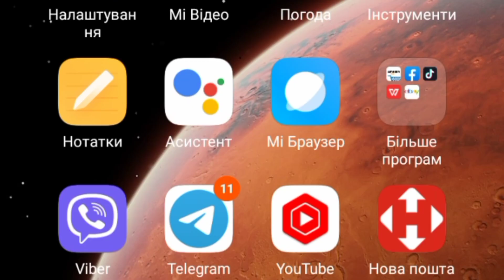(ДЕНЬ 3)БОНУС КОД ДО ПОДІЇ ШЛЯХ НІНДЗЯ +1 СУВІЙ ДЛЯ МАГАЗИНУ ЩОБ ЗАБРАТИ ПРЕМ ТАНК 5 РІВНЯ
🔔🔔🔔БОНУС КОД:  НАЗВА КОДУ: PFNJ1G3

НОВИНИ WOT УКРАЇНСЬКОЮ ® ГЛОБАЛЬНА КАРТА "БОГИ ВІЙНИ" У LESTA -42%  ГРАВЦІВ, НОВИЙ ТАНК КИТАЮ 113 F3
 Б

БОНУС КОД:  НА Х4 НА ЖЕТОНИ ТВІЧА БАЖАЮ УСПІХУ ВАМ В ВИКОРИСТАНІ КОДУ 🔔НОВИНИ WOT УКРАЇНСЬКОЮ 🔔
БОНУС-КОД WOT - 12 РІЧЧЯ WORLD OF TANKS

НОВИНИ WOT ВІД HABWOT

(ДЕНЬ 2)БОНУС КОД ДО ПОДІЇ ШЛЯХ НІНДЗЯ +1 СУВІЙ ДЛЯ МАГАЗИНУ ЩОБ ЗАБРАТИ ПРЕМ ТАНК 5 РІВНЯ